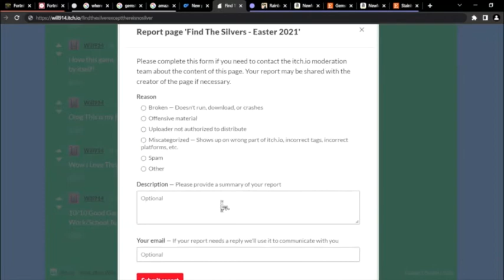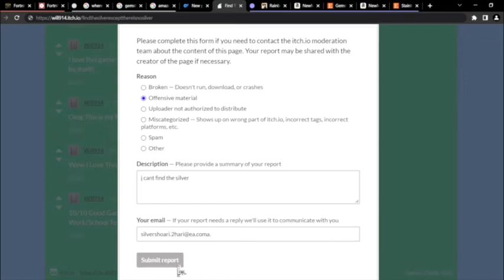Find the silvers Update annnnnnuohcent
Now Playiable On You're Comptuer WEbsite

tjamks to this a href=" generator/a for the cool te xet